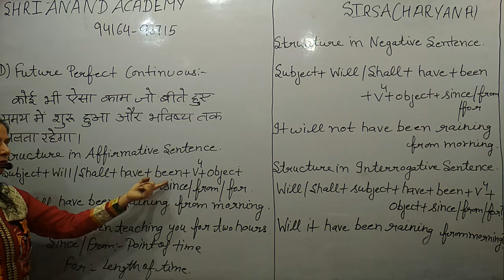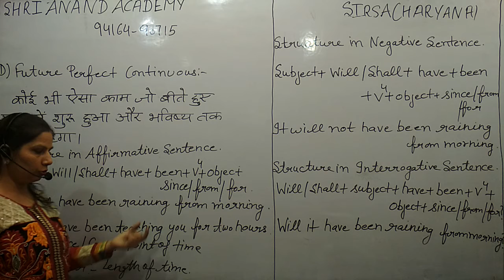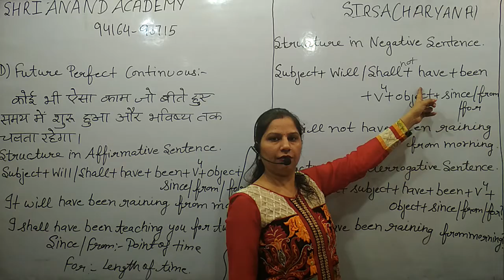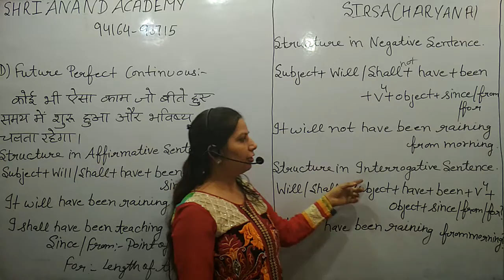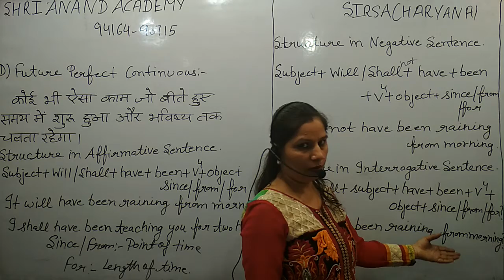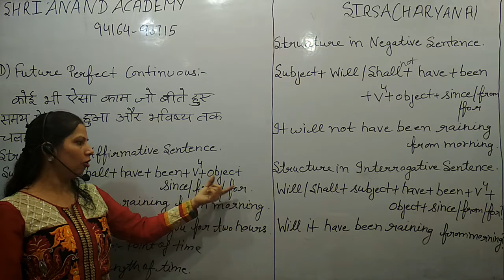future perfect continuous tense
future perfect continuous tense is very very important part for competitive examination point off view